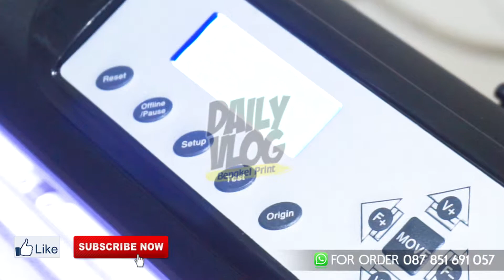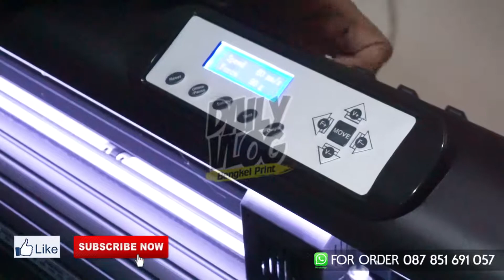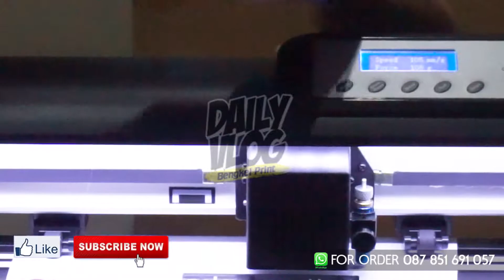Hasil Potong Menggunakan Mesin Jinka NXL PRO VLOG-51